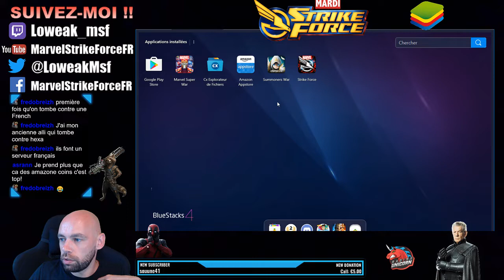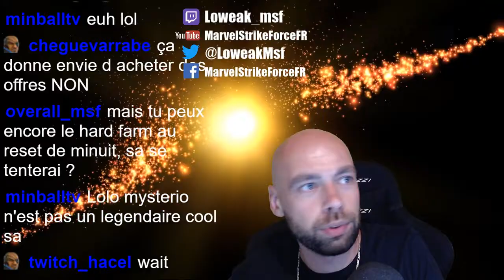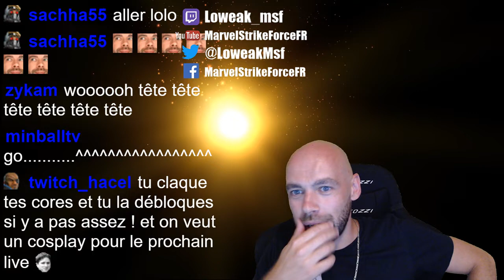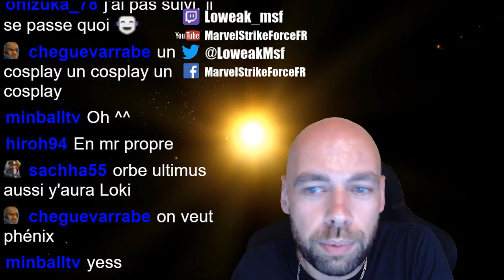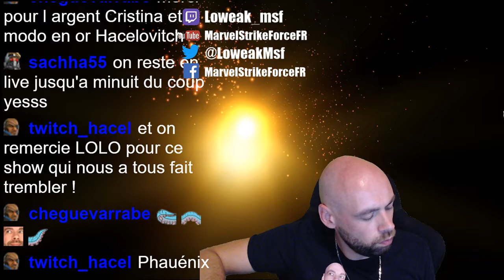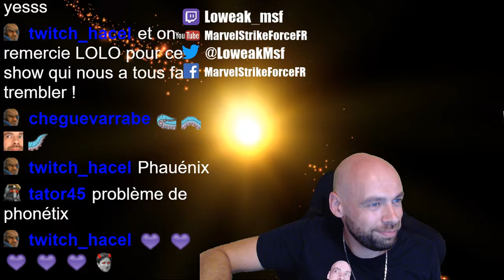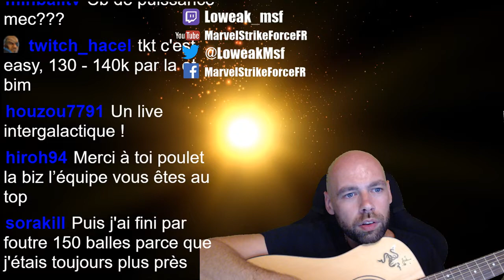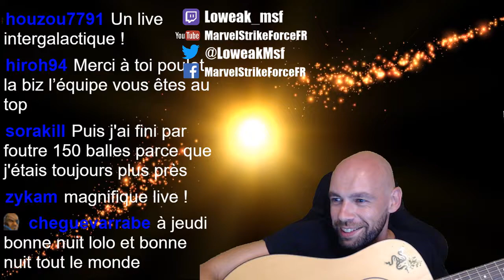UN MARDI STRIKE FORCE DE FOU SUR BLUESTACKS !! 2h20 DE LIVE DE MALADEEEE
ON TENTE PHOENIX, OUVERTURE D'ORBES, RAID, CHOC, ARENE, LOLILOL